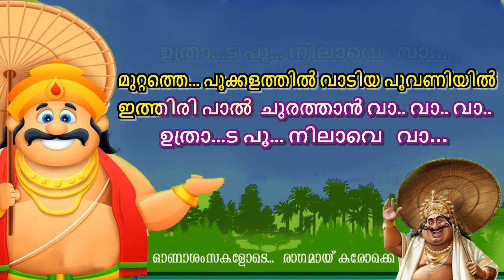Uthrada Poonilave Vaa Karaoke with Lyrics Malayalam karaoke Ulsava Gaanangal Karaoke onam